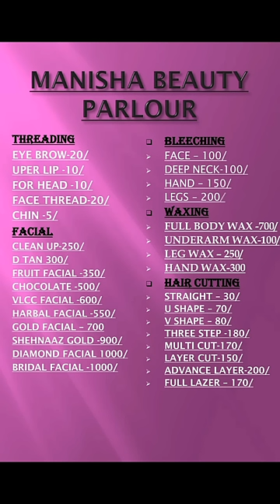Parlour Price List Part 1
Parlour Price Part 2 ⤵️

Address Mau Uttar pradesh 276306